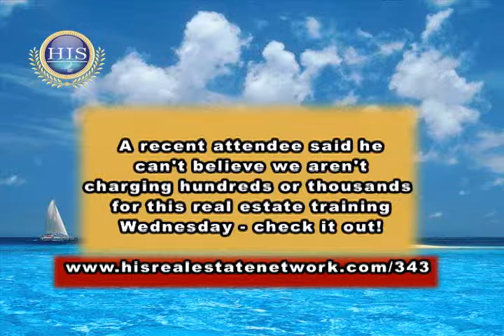What does Real Estate Market Cycle tell you?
Real Estate market cycle does not tell you WHEN to buy. Even when the market is hot, there are always properties that are mismanaged, undervalued, and underperformed.